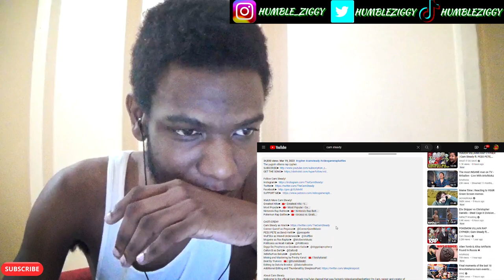YUGIOH VILLAINS RAP CYPHER | Cam Steady ft. PE$O PETE, Connor Quest!, McGwire & More [REACTION]